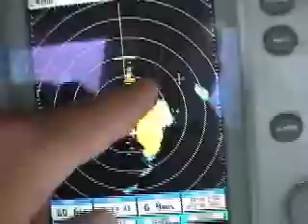Orage à Brockville